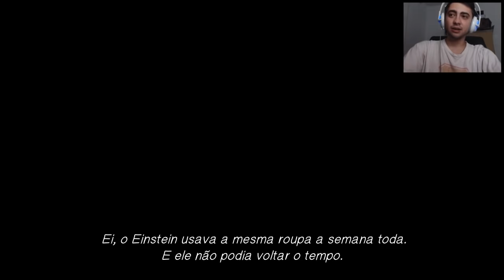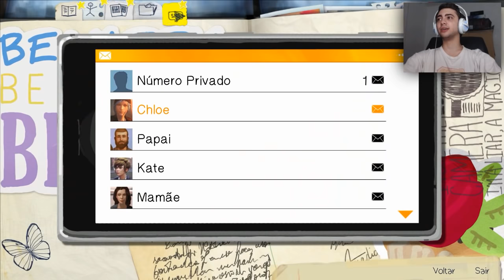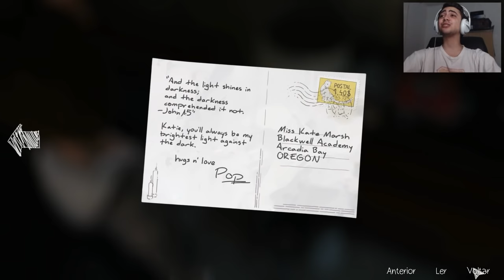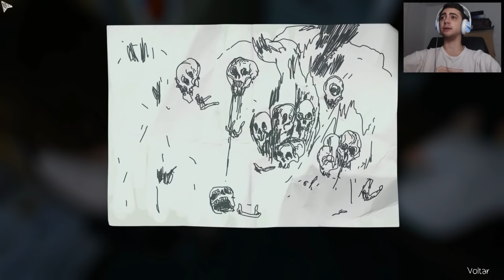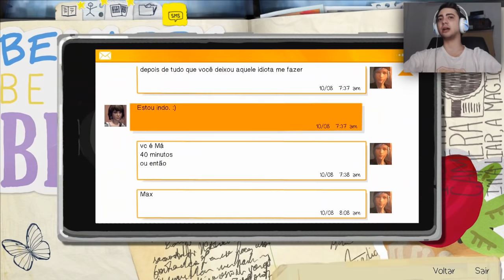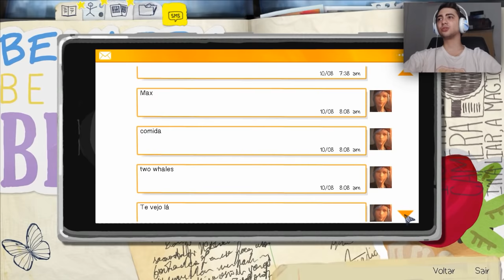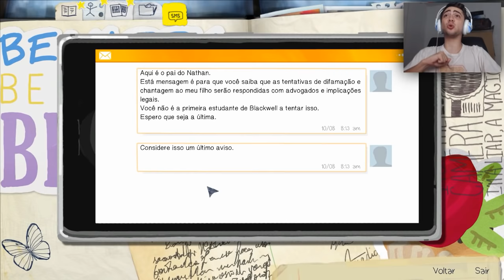KATE FOI DROGADA? - LIFE IS STRANGE EP.2 - Parte 2 (EM PORTUGUÊS)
Essa história ta muito estranha...